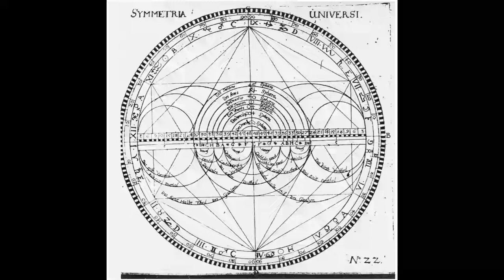Korridor - Gyaling III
SYMMETRIA UNIVERSI